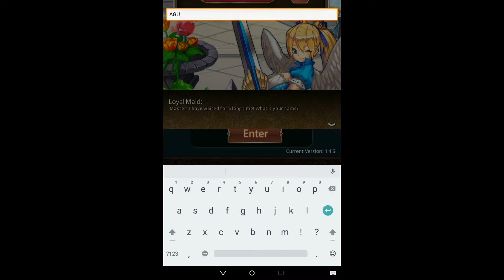Cutie Riot - Android Gameplay HD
Game Description:

2016 Newest Anime Style Game!
An Exciting Role-playing Journey is Waiting for You to Explore in Cutie Riot!
Features
-Summon Heroes to Fight!
Over 100 heroes to summon, each hero have their unique battle skills to conquer the world!

-Customized Story Line!
Different option will lead into a different story line and cutie, go explore your own destiny in Cutie Riot!

-Creative Battle Strategy!
Thousands of battle skills for you to pick and unleash in the battle, the timing and strategy really matter during the battle!

-Challenging Gameplay!
Fluent fight system with your finger tap easily to release great magic and skills in time and defeat the monsters!